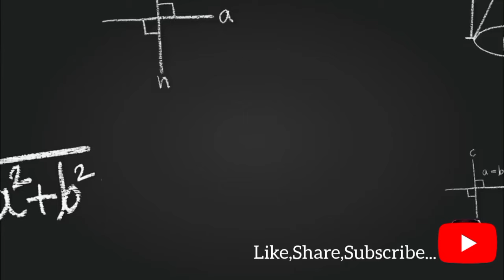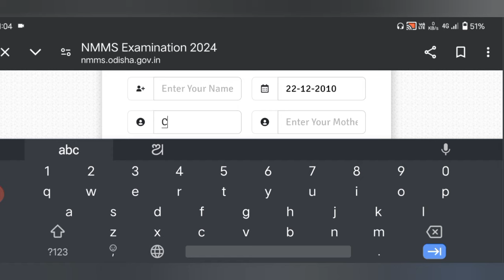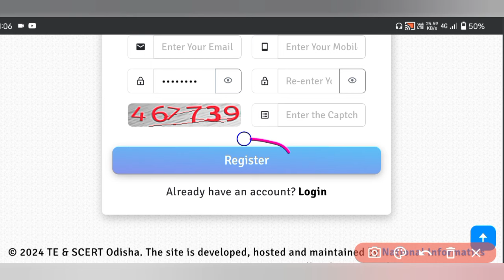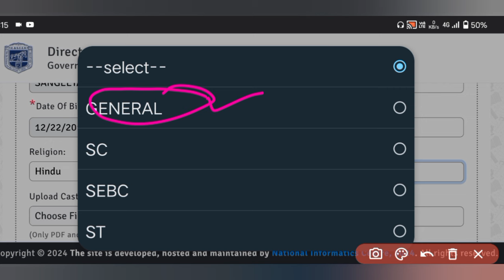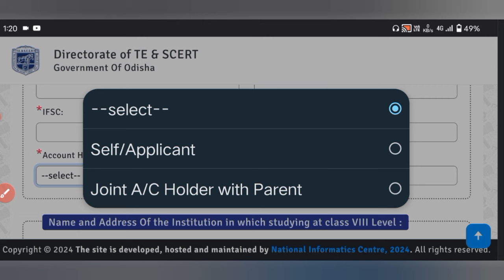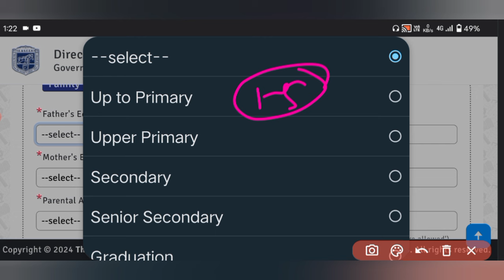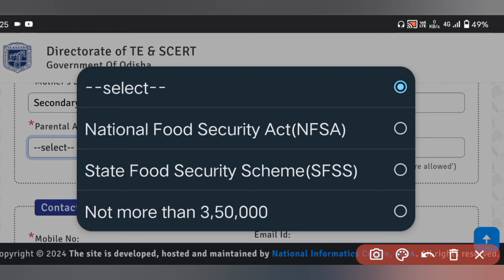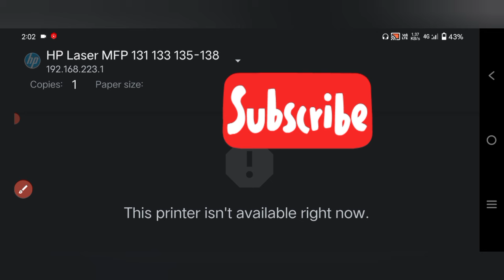How to fill NMMS 2024-25 Online Application Form / Step by step process